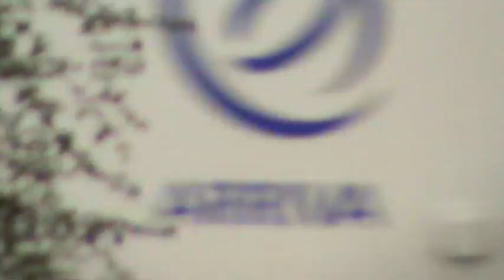Metropolitan Police VW Passat On Blues On Two's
Seen responding along Lambeth Embankment, London

Filmed with a Sony DCR-SR35